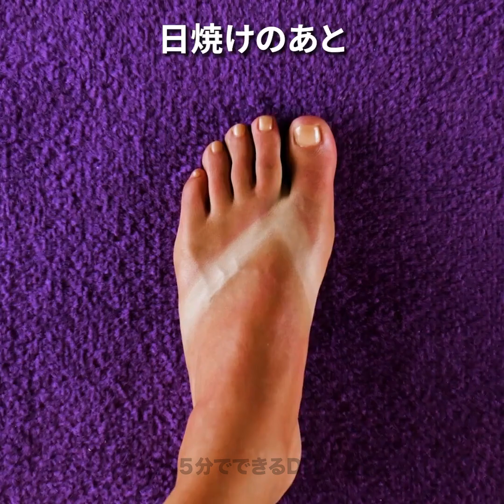誰でも使えるスマートなガジェットと足のライフハック